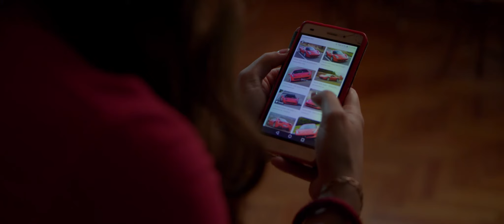12.B szalagtűzős videó 2020 | Bocskai István Gimnázium, Hajdúböszörmény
Szalagavató film

Videoklip és reklámfilm rendelés, klipforgatás, videofelvétel. Marketing és film szolgáltatás. Debrecen, Szolnok, Nyíregyháza Budapest. Magyarország,

2020, Rózsa produktum